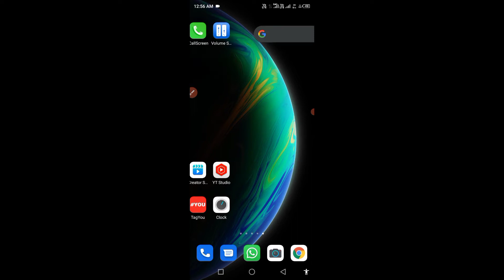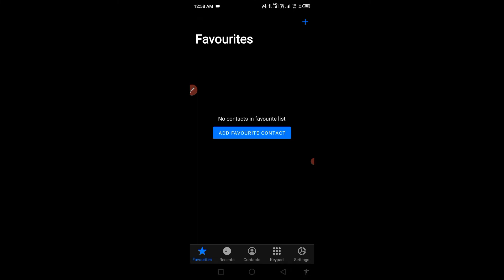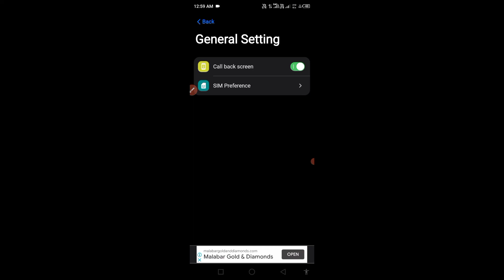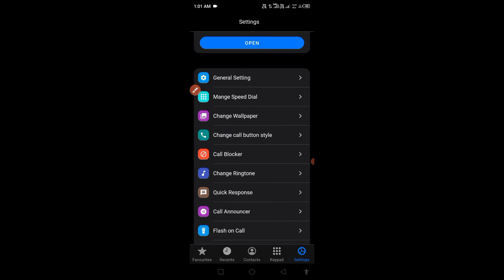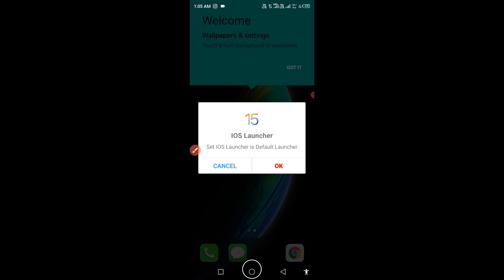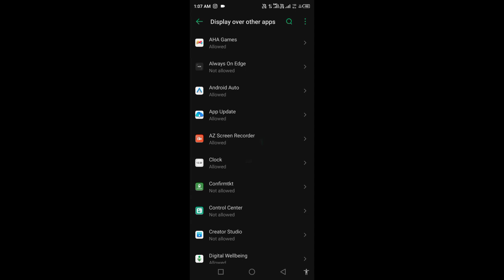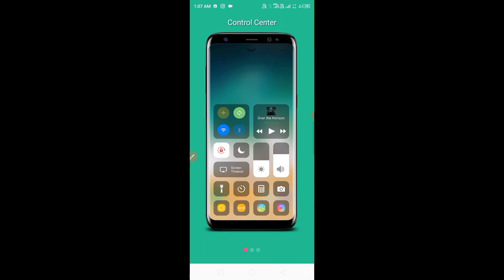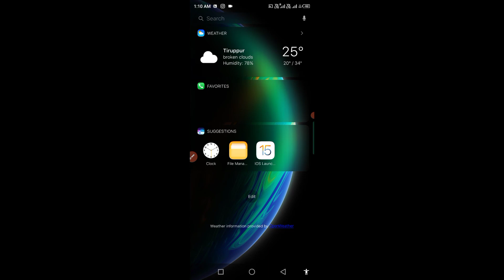How To Install Ios Iphone 13 In Any Android Phone || ନିଜର Android ଫୋନ କୁ କରନ୍ତୁ iphone ଭଳି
About this video : aji ra video re mu apan manaku kahibe kemiti apan mane nija android phone ku iOS bhali use kari paribe video bhala lagile like channel ku subscribe kari baku jamaru bhuli Beni

How To Install Ios Iphone 13 In Any Android Phone
how to install iphone 13 pro in any android
how to apply ios 15 on android
how to install ios 14 on any android device
how to convert android into apple iphone 2022
how to install ios 14 on android 2022
how to install full ios system on any android

I'm on Instagram as @excellentmanoj. Install the app to follow my photos and videos.